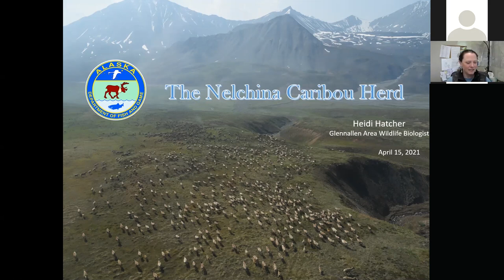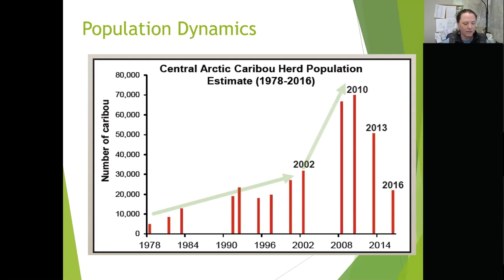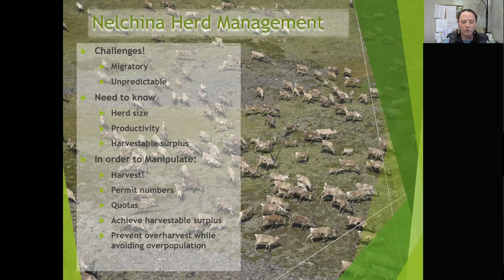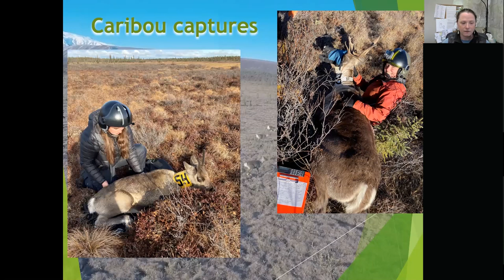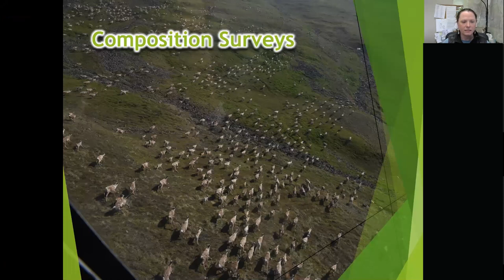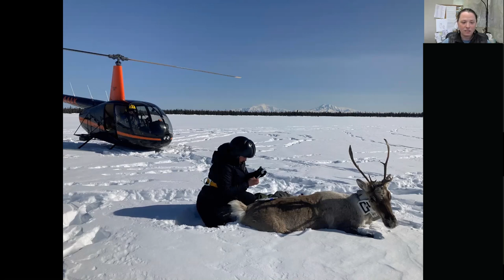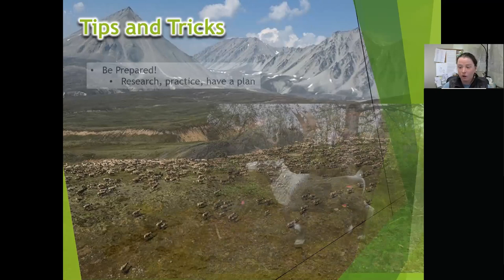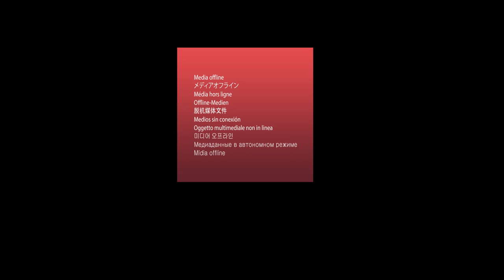Nelchina Caribou Presentation by Heidi Hatcher, 2021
©ADF&G  Join Heidi Hatcher as she gives an update on the Nelchina caribou herd.